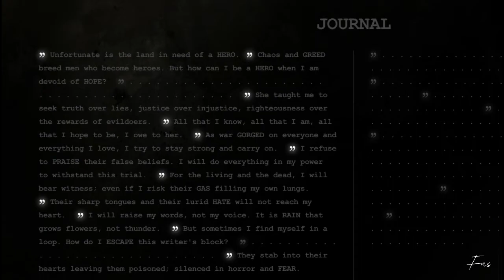THERE'S A P-R-O-P-A-G-A-N-D-A 📯🎺 || Typoman: Revised (Part 4)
Props to the developers for creating this one if you know what i mean.